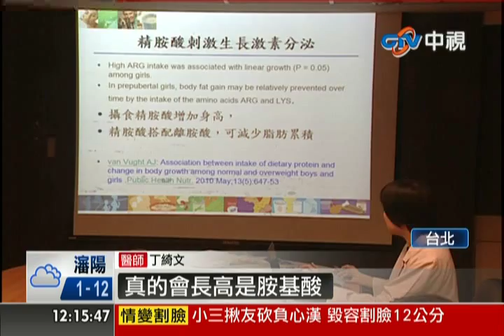中視新聞》多吃鈣不會長高 吃蛋白質才長高